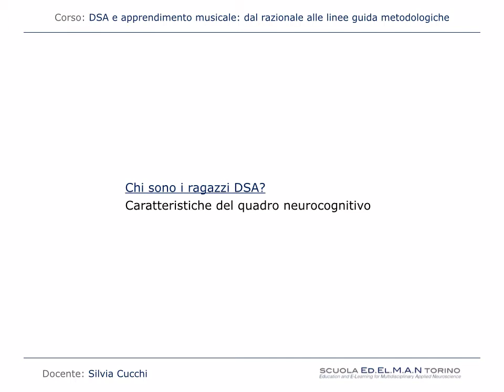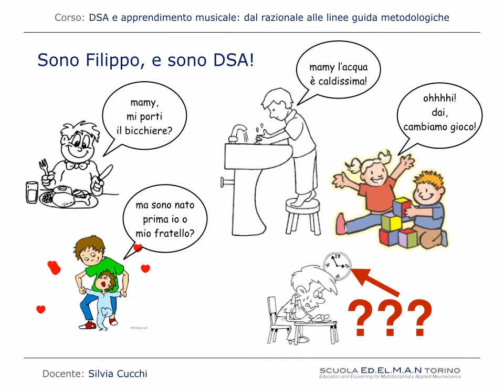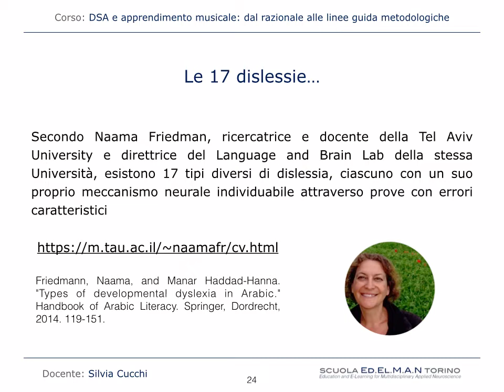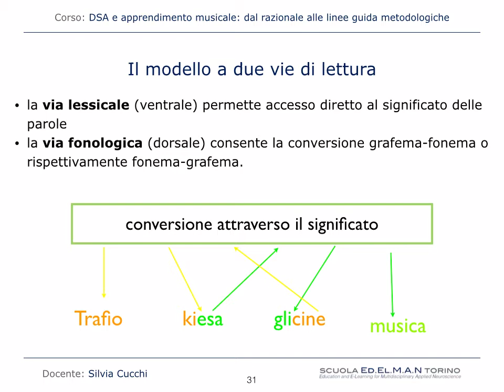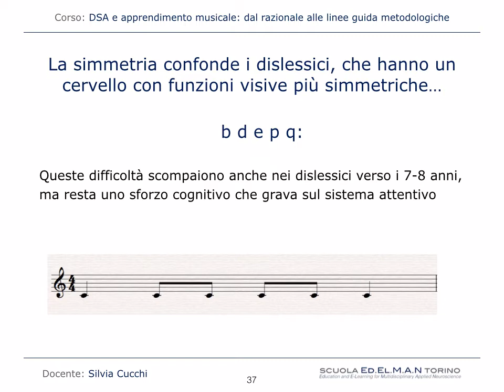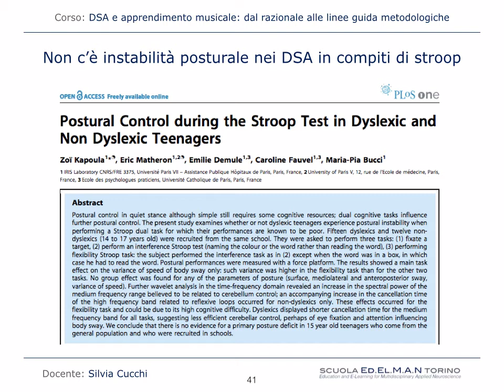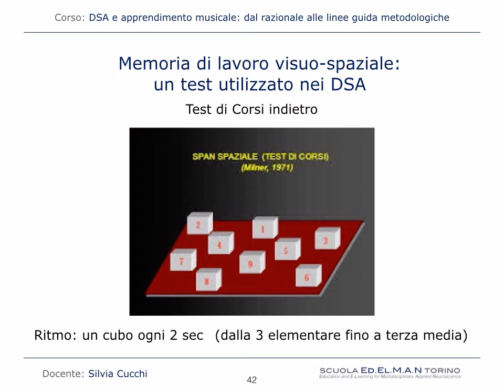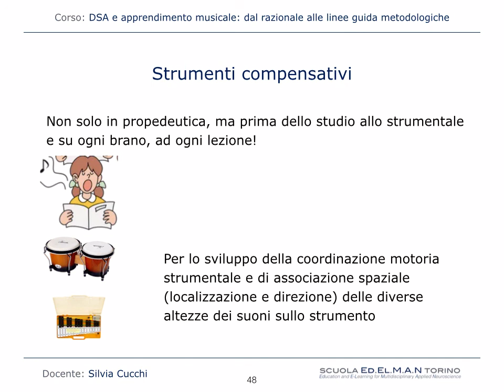13 Cuneo la dislessia e la musica